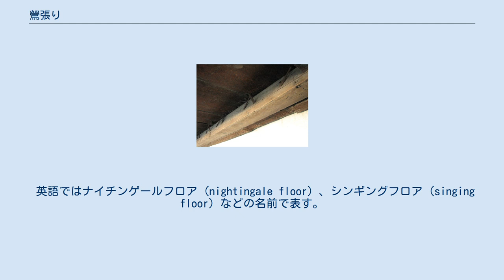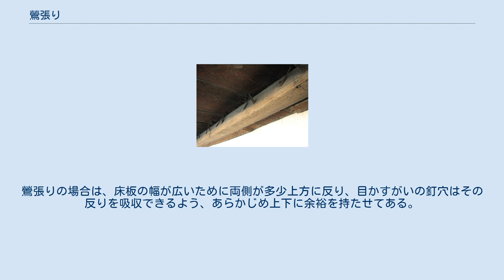鶯張り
鶯張り（うぐいすばり）とは歩くと床がきしみ音が出るようになっている廊下。
 鶯張り 昔からの日本の古来の建築物に見られる、人が床の板の上を歩く事によりきしみ音が鳴る様につくられた仕組みを鶯張りと言い、外部侵入者の危険探知の為に設けられたとされている。
また床の音のみに限らず塀や建築物の構造による音響も考え作られていたとされる。
他に鳴子や庭に敷き詰められる砂利・玉砂利等も、簡易ながら同等の効果を得られる建造物として挙げられる。
 鶯張りの成立の経緯は人為的、自然作為と諸説はあるが、その技術は失われ今では同等の床の製作は難しいと言われている。
 1987年神奈川県大和市の料亭番外新館建設（菊池建設株式会社施工）で、「昭和のうぐいす張り」として再現された。
現在では、「和店　菊池安治の作品集3」(菊池安治 1988)で、その姿を確認することができる。
 重量がかかればどの様に歩いても鳴るように作ってある為に日常の用途としては制限が多く、その為に部外者でない者と聞いて判るように、廊下を通過する際はある一定のリズムを守る事が定められていた場合もあった。
 英語ではナイチンゲールフロア (nightingale floor) 、シンギングフロア (singing floor) などの名前で表す。
 京都府の知恩院、二条城のものが有名である。
 床板と根太とを取り付けるとき、板の上から根太に向かって釘を打てば、床面に釘の頭が見えてしまう。
入念な建築においては床面に釘の頭を見せないよう、床板下面に設けた窪みに目かすがいの一端を打ち込み、他端を根太に釘で留める、という方法をとる。
鶯張りの場合は、床板の幅が広いために両側が多少上方に反り、目かすがいの釘穴はその反りを吸収できるよう、あらかじめ上下に余裕を持たせてある。
床板の上から荷重がかかると一時的に反りが戻り、目かすがいの釘穴が釘と擦れあって音を発するのである。